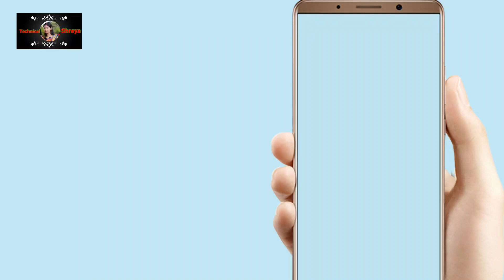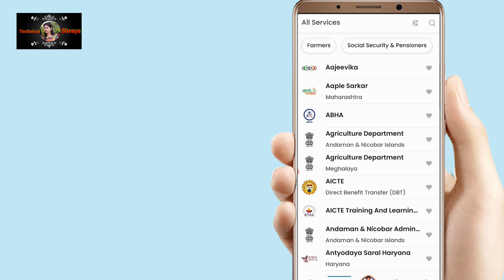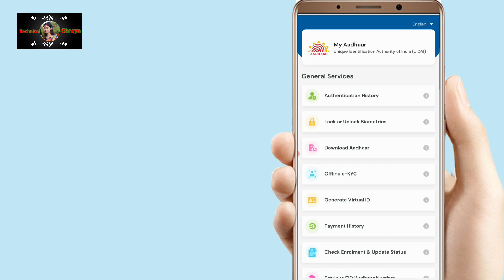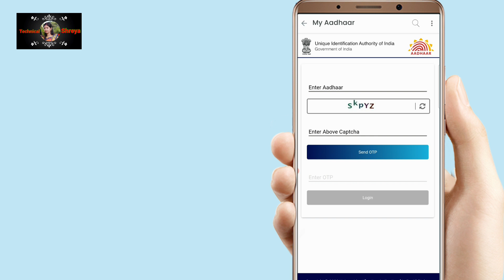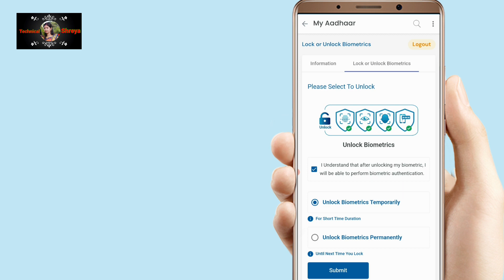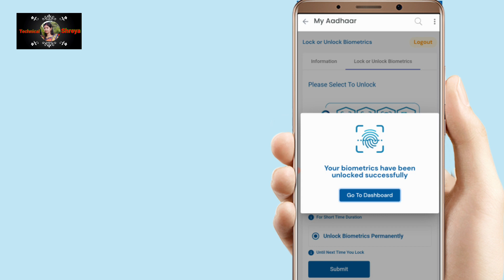How to unlock aadhar card biometric temporarily | Aadhar biometric lock unlock kaise kare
welcome friend